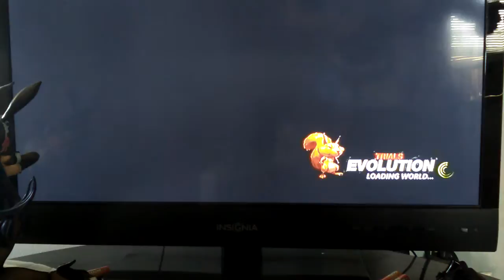Trials evolution hard tracks